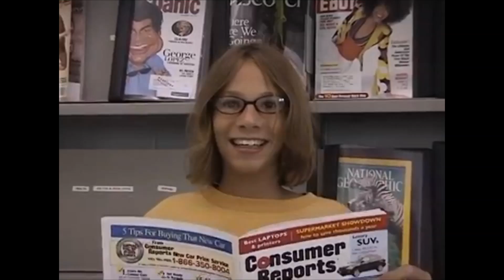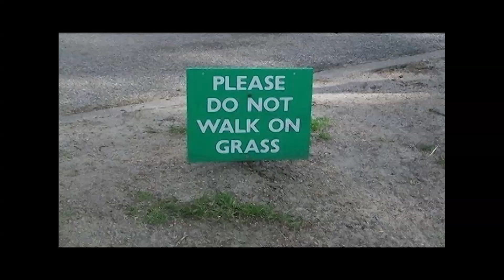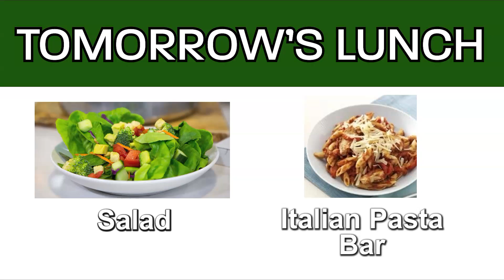LRHS-TV 9/13/21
LRHS-TV, the daily morning news show at Lakewood Ranch High School.